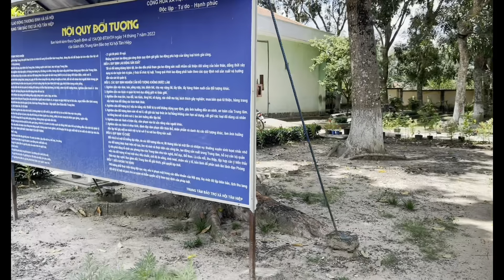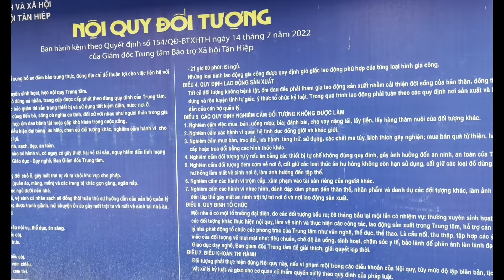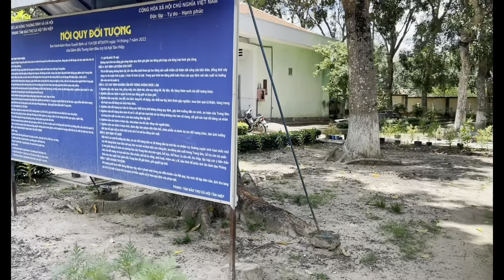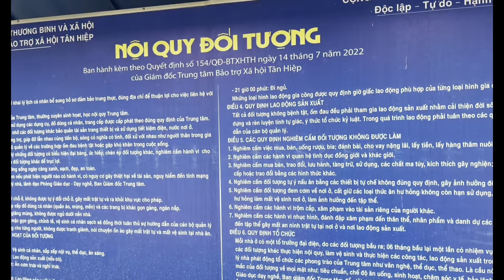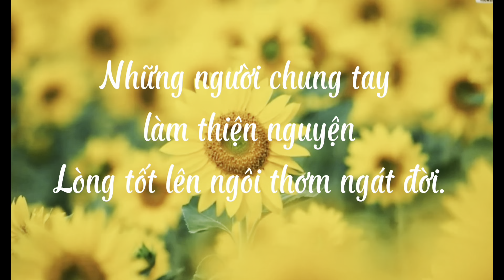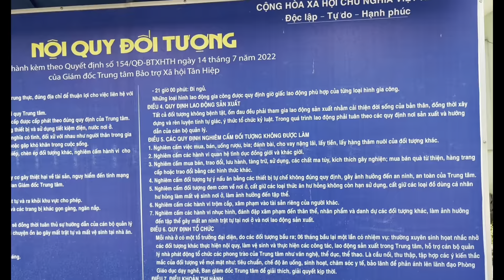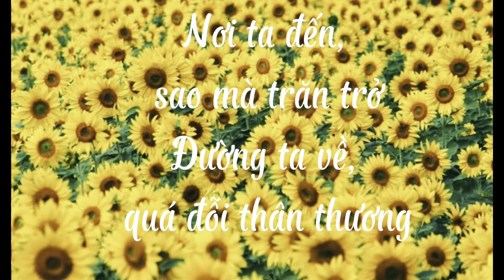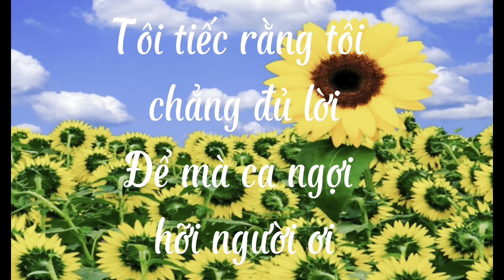Nghe Chú đại bi Thầy Thích Trí Thoát